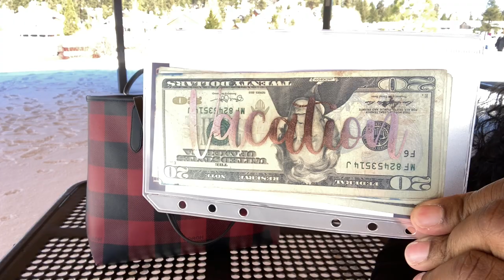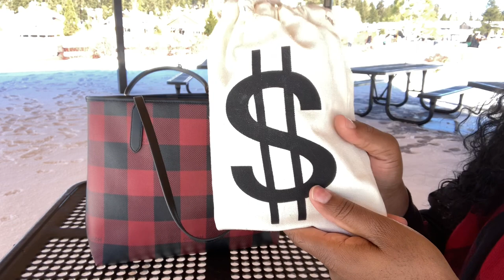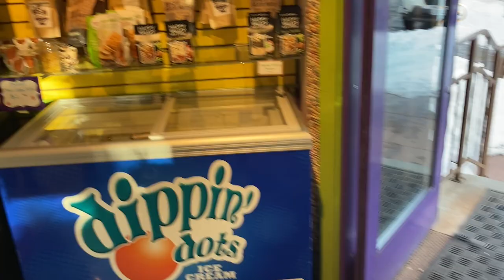TRAVEL VLOG: WIMB Coach Buffalo Plaid City Tote/ Big Bear Vlog ❄❄❄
Thanks sooooo!!much for watching 😘

My P.O.Box 📦
66311 Two Bunch Palms Trail